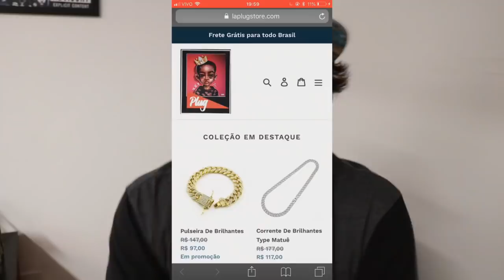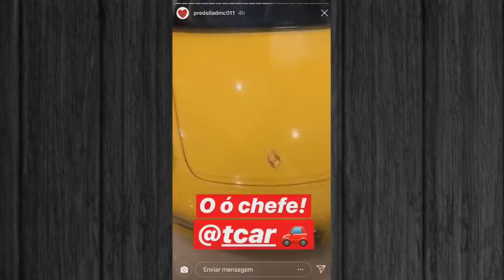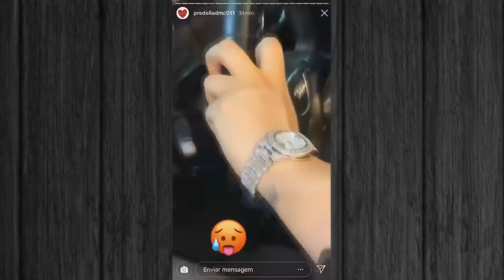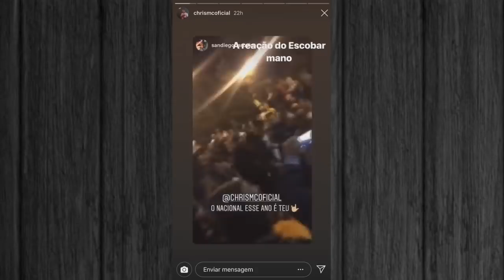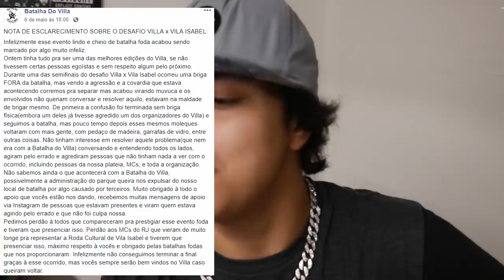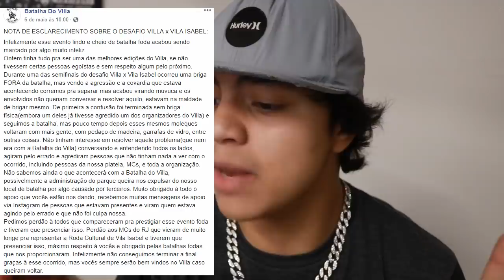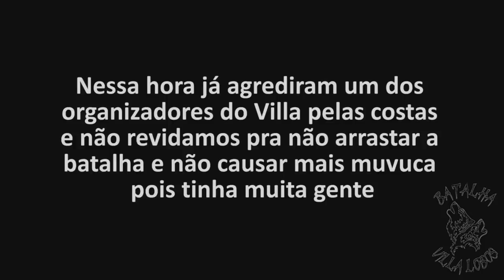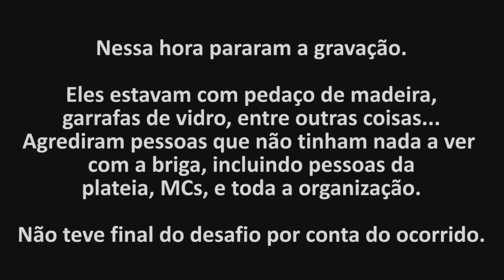DEU BRIGA NA BATALHA DO VILLA + PREDELLA E CARRO NOVO (RAP NEWS #2)